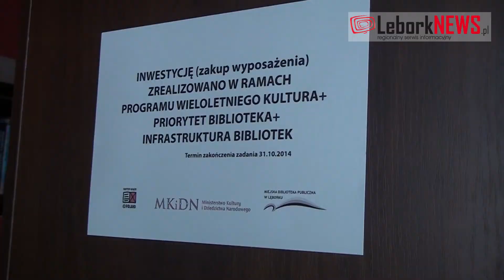Pachnie Europą - 2013-09-20